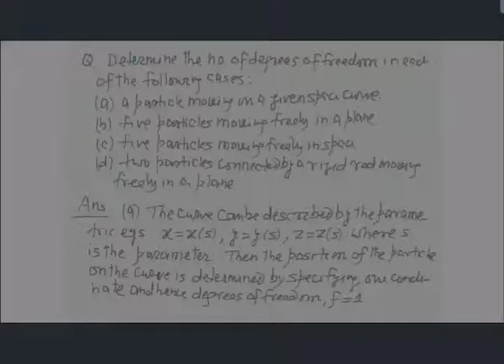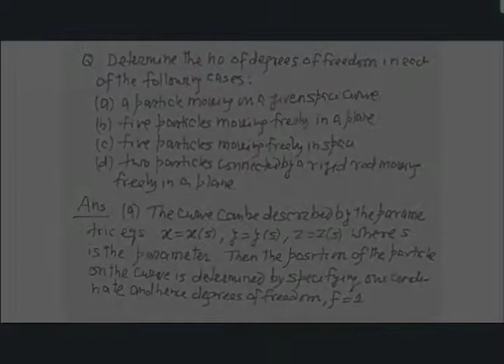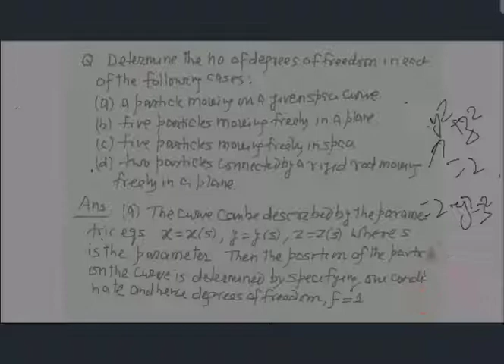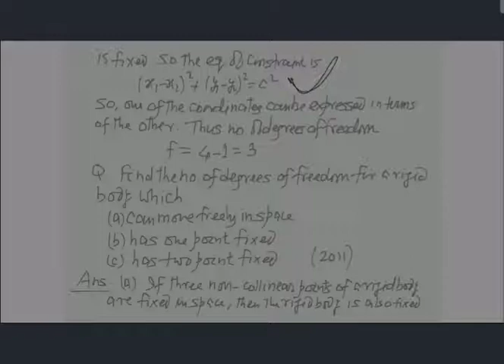physics optional upsc lecture 61(determine no. of degrees of freedom in each of the following cases)